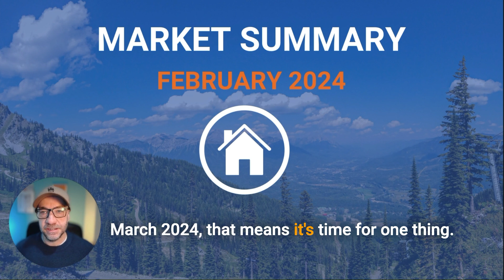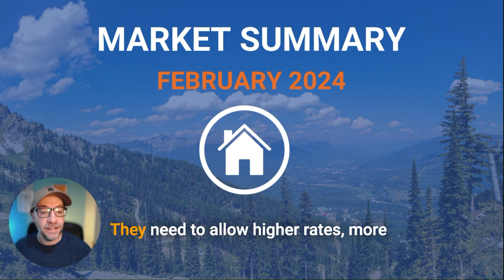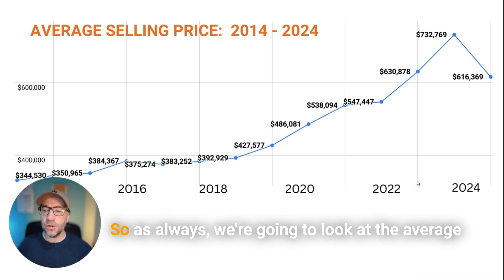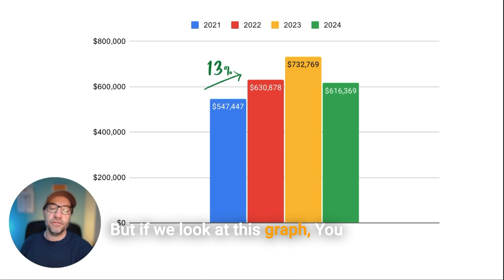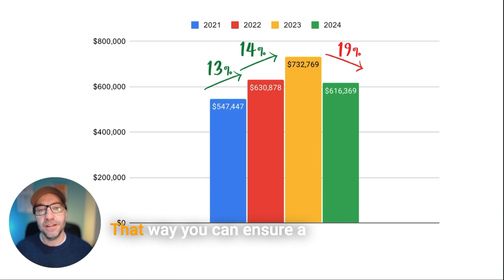Unlocking Fernie's Real Estate: The Future of Fernie Real Estate After Feb 2024's Rate Freeze!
🏠 Fernie Real Estate Market Report - February 2024 🏔️

Dive deep with Phil Gadd of First Tracks Real Estate Group into the Fernie real estate market's latest movements for February 2024. This month, we've seen shifts that could impact both buyers and sellers in the current climate, especially with the Bank of Canada's recent rate announcement.

In This Update:
🔹 Overview of new listings and what the decrease means for the market.
🔹 Detailed analysis of sold listings, average list prices, and what this indicates about market trends.
🔹 Insight into the Bank of Canada's latest decision to maintain interest rates and its potential effects on Fernie's real estate landscape.
🔹 Predictions for the market following economic indicators and interest rate forecasts.

📈 Looking For More Personalized Insights?
Ready to dive deeper into what these changes mean for you? Whether you're considering buying, selling, or just curious about the market, I'm here to help guide you through your real estate journey in Fernie.

Your engagement helps us provide the most comprehensive and useful market analysis.